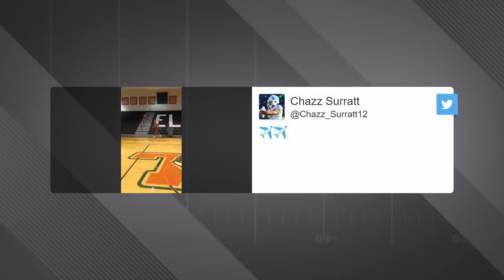Chazz Surratt Talks About How His Background at QB Helped Him Adjust at LB | 2021 NFL Draft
North Carolina linebacker Chazz Surratt joins "NFL Now" for an interview. The Minnesota Vikings selected Surratt in the third round of the 2021 NFL Draft.